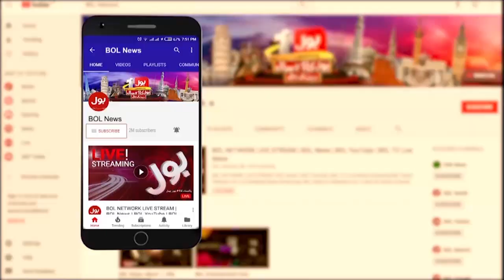Akash Ram Abducted Inside Story | Haider Waheed Shocking Revelations | Breaking News